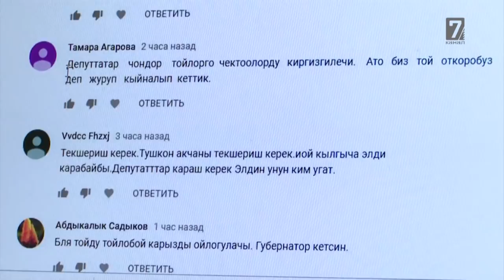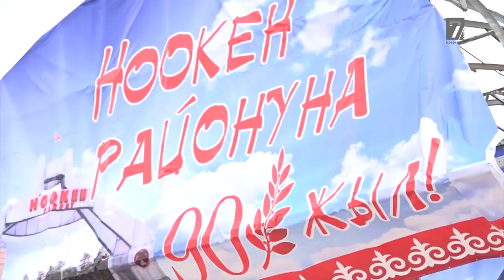Губернаторго чара корулобу? ЖК депутаттары киришишти